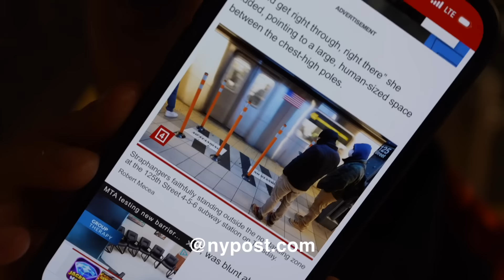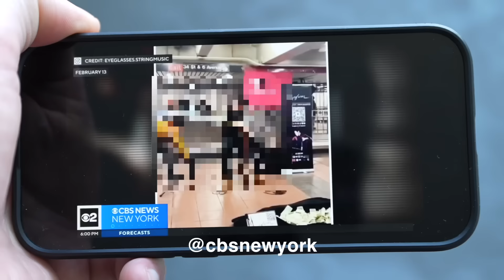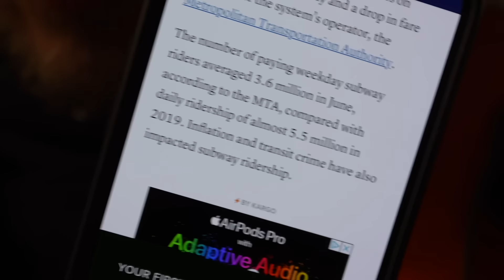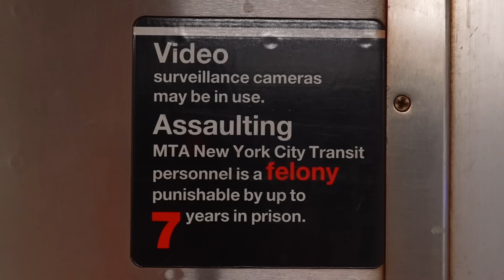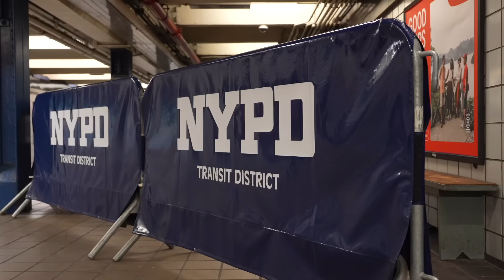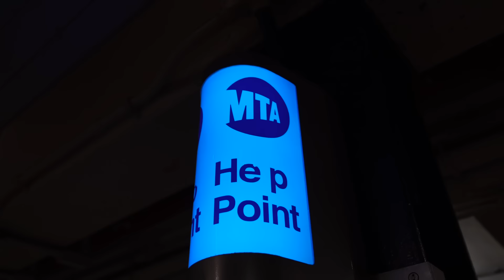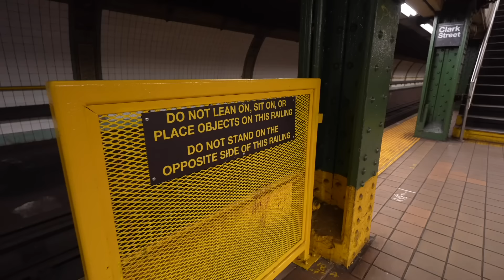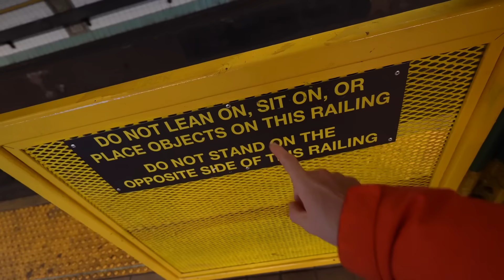The NYC Subway Just Got Worse…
I didnt think it was possible for the nyc subway to get worse, but it just did.

Clips - Cushy // Fifty Fifty - Ballpoint